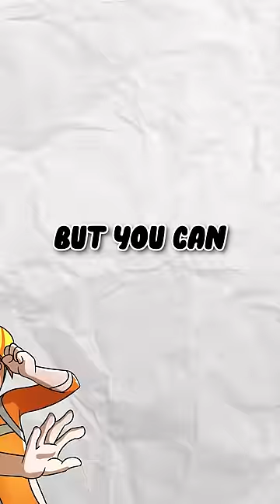Minecraft but I can use THE FORCE!